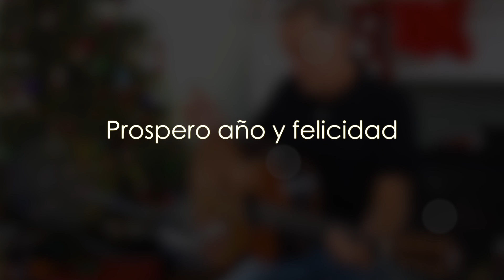Feliz Navidad (I Want To Wish You A Merry Christmas) -- solo fingerstyle guitar by Craig Relyea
Instrumental acoustic arrangement of Feliz Navidad, written by the brilliant Puerto Rican musician José Feliciano.  Sending hope and prayers for the New Year to our fellow citizens in la isla del encanto -- que viva Puerto Rico!

I'm playing a Lowden F25c with John Pearse light gauge strings, drop-D tuning.  Recorded using a Rode NT5 mic running into Logic.  I added a light midi orchestral arrangement in the final mix.

Thanks for listening -- best wishes to everyone for the holiday and New Year!

- Craig Relyea